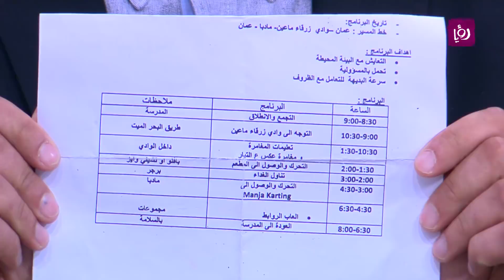سائد الصعوب - والد الطالب عمر يروي قصة الرحلة المدرسية - نشاطات وفعاليات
سائد الصعوب والد عمر/أحد الطفال الناجين - ماذا قال عمر لوالدة عندما عاد الى المنزل وما الذي شاهدة اثناء الرحلة.